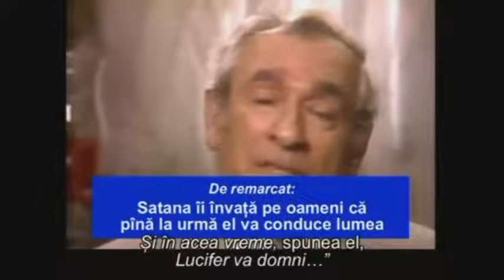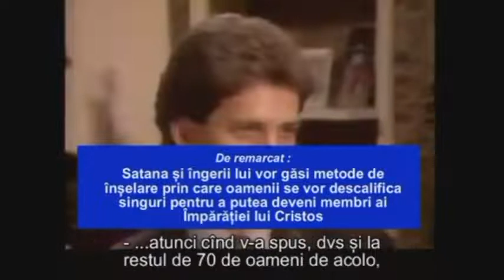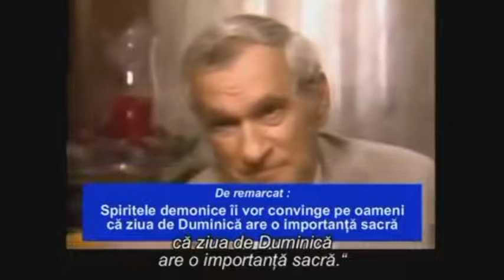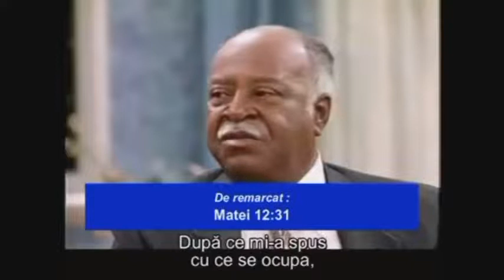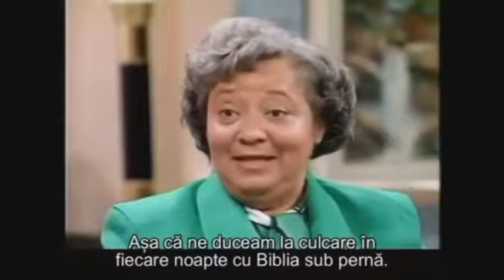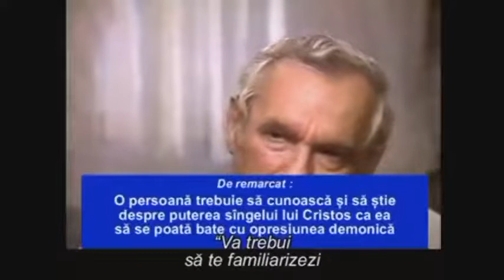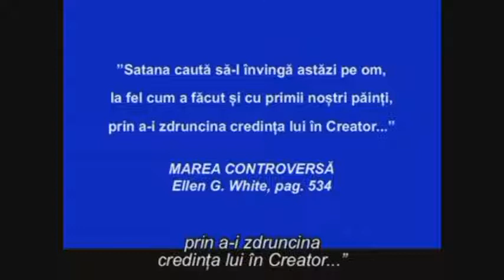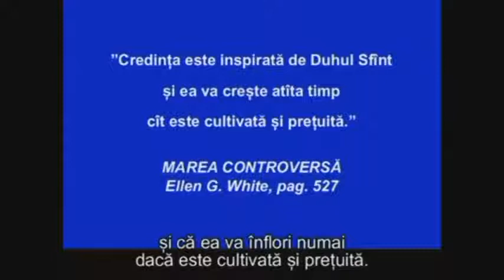O Călătorie în Supranatural Roger Morneau DOCUMENTAR COMPLET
evanghelizarisifilmecrestine Experientele uimitoare ale fratelui Roger Morneau, de la satanism la crestinism, tot documentarul subtitrat in romana!